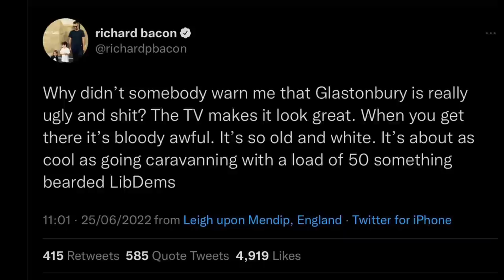WHY DID THIS UK TV HOST SLAM HIS “OLD” AUDIENCE